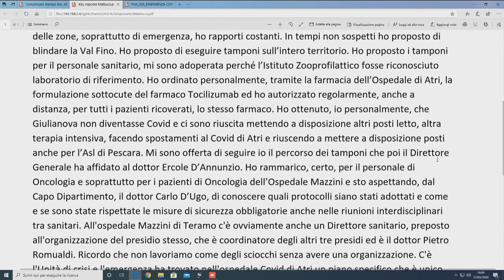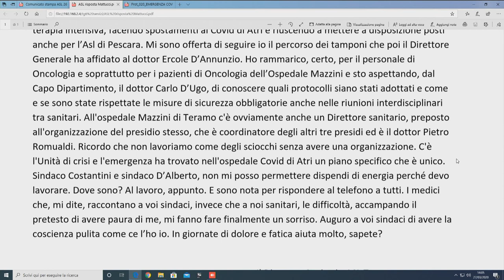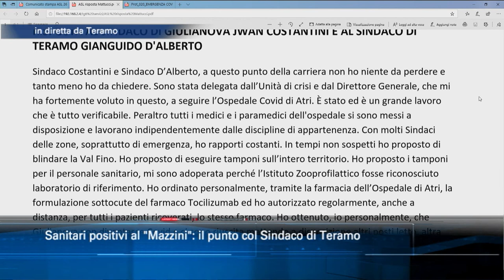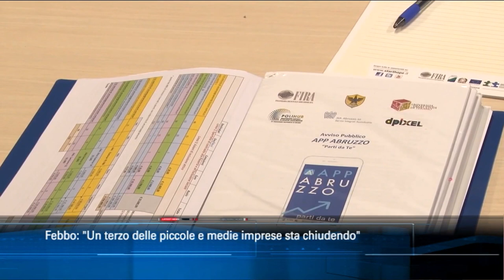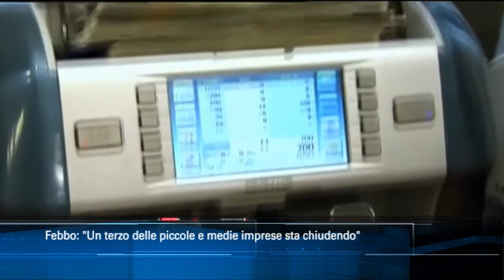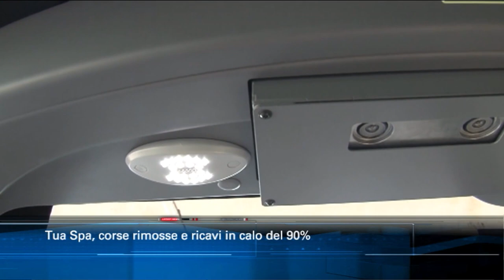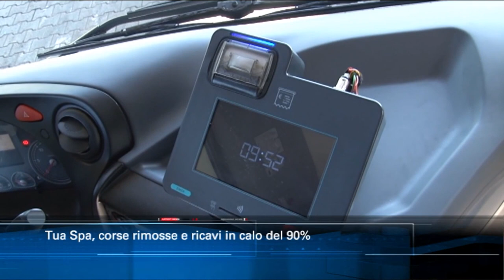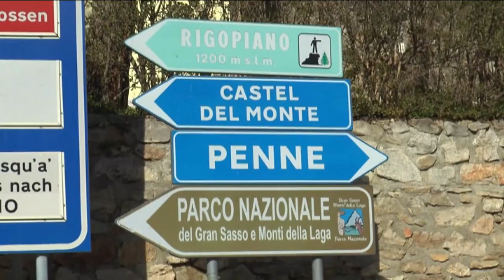TgSei Edizione delle 14 Venerdì 27 marzo 2020